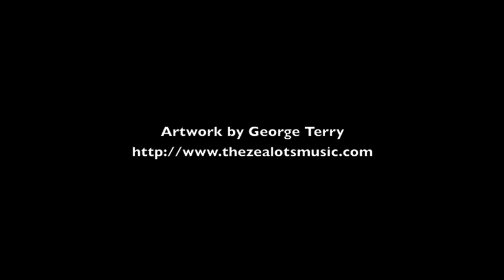The Zealots Man Without Qualities